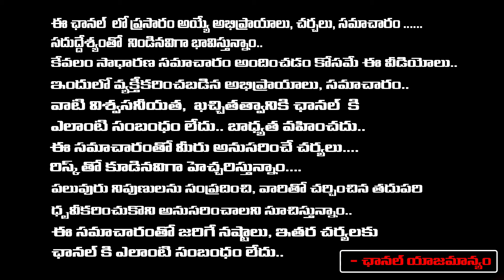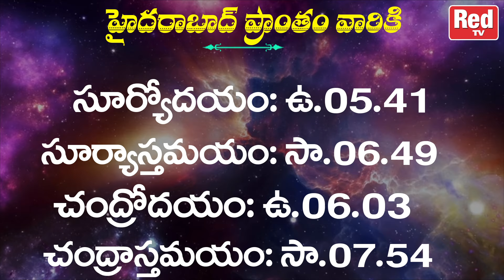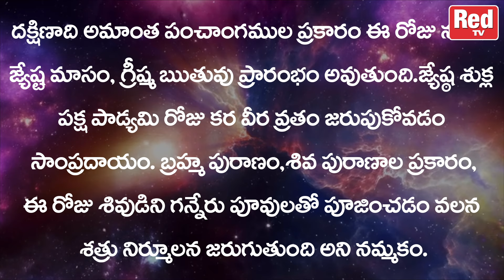పంచాంగం - గ్రీష్మ ఋతువు - 07-06-2024 - శుక్రవారం | Red Tv Bhakthi